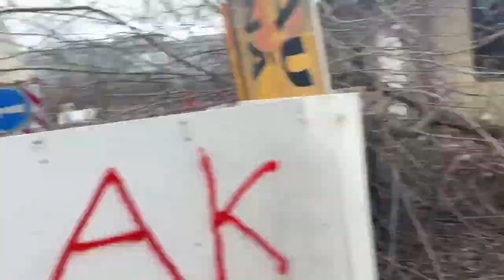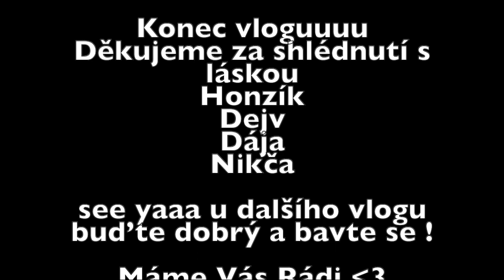Airsoft, Kosovo 30.1.2022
Ahojky,
zdravíme Vás u dalšího airsoftového víkendu ze kterého jsme pro Vás natočili 2 vlogy. Zde nedělní vlogísek z Kosova.
Pohodlně se usaďte, dejte si něco dobrého a buďte dobrý a bavte se!
Máme Vás Rádi
Dája,Dejv,Honza a beruška Nikča